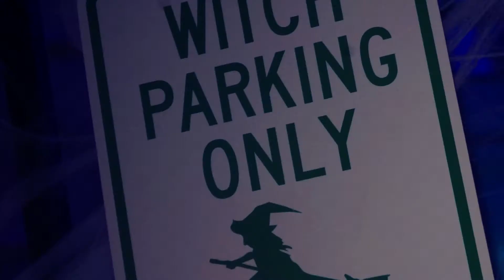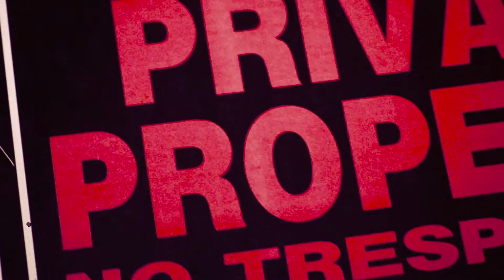Chillz- Give No Fxcks (Freestyle)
6th Video from the ELIC (Extremely Loud Incredibly Close) Project

Chillz (@bigshochillz) - GNF (Give No Fucks Freestyle)

Produced by Jamsey Gold

Directed & Edited by Pratt Hanna (@pratthanna)